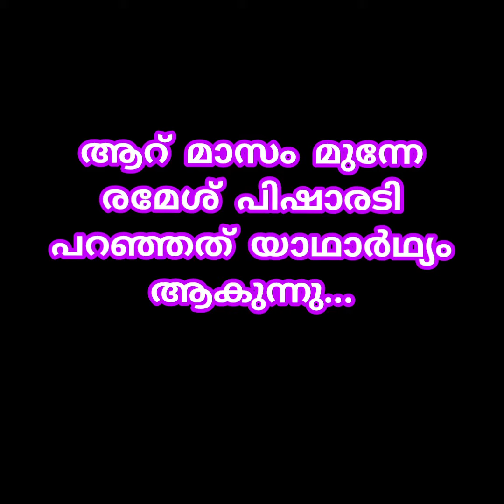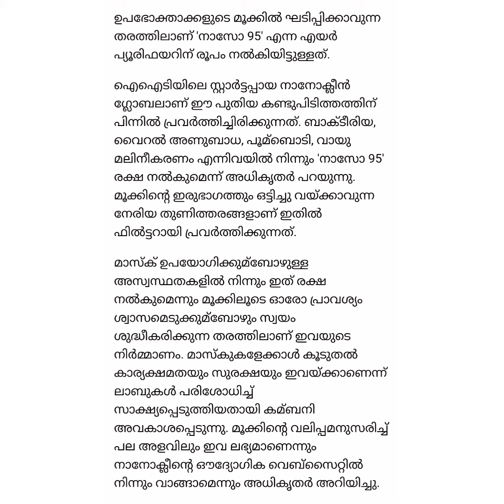28 February 2022